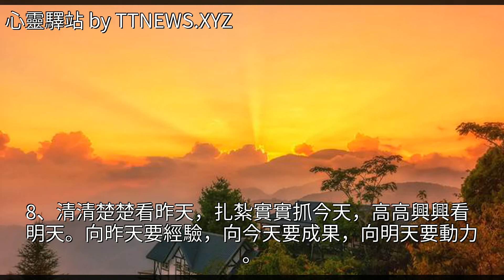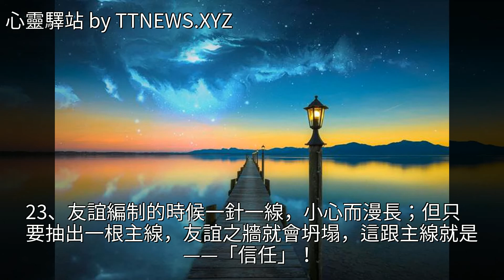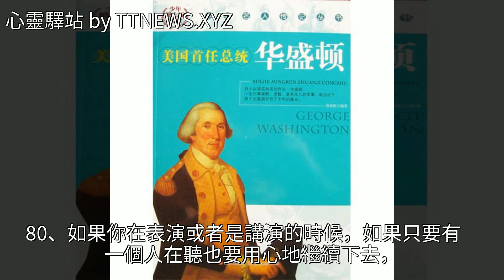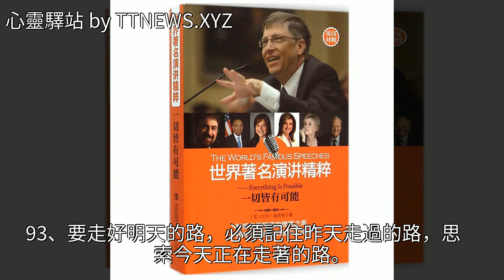世界名人交際能力100句經典經驗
世界名人交際能力100句經典經驗世界名人交際能力100句經典經驗美文